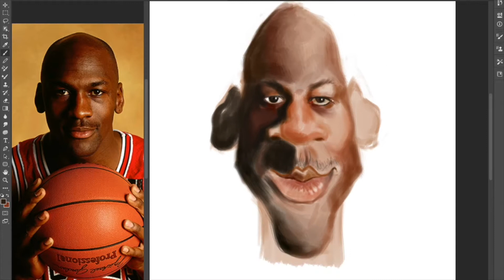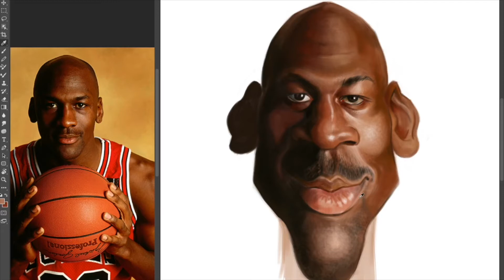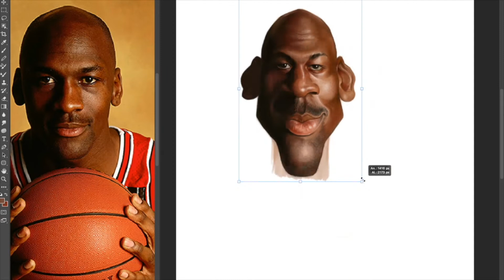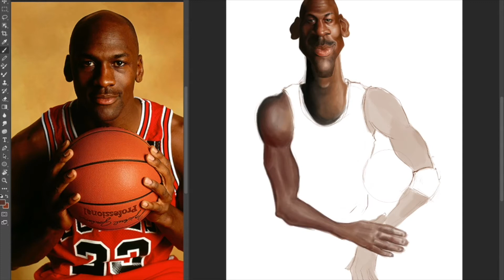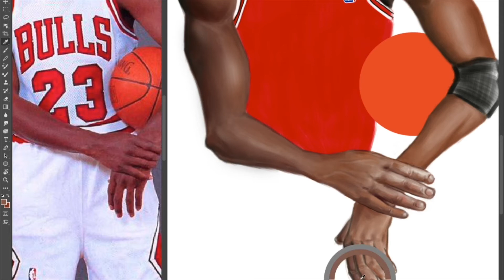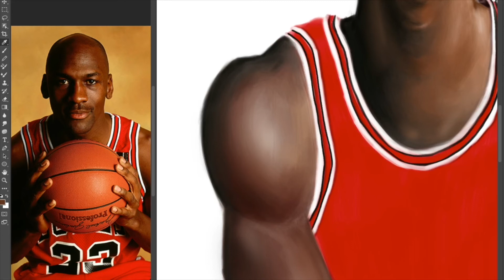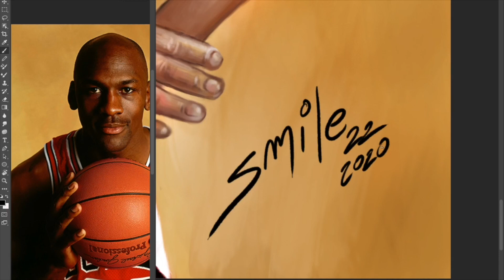Michael Jordan Caricature - Speed Painting - Photoshop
Speed Painting - Michael Jordan
Realizado en Adobe Photoshop

Banda sonora: In it to win - Judson Crane